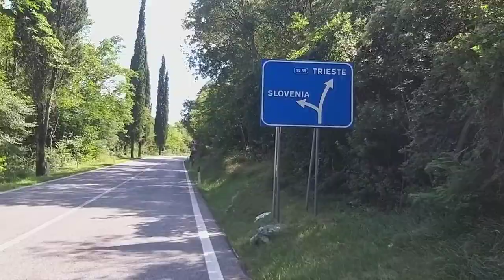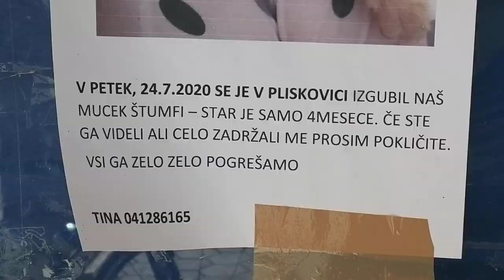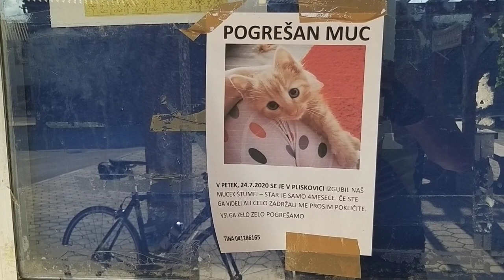Cycling in Italy and through the Karst region in Slovenia, 81 km, a notice of a lost kitten found!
Cycling through the Karst region (Slovenia), 81 km in 3 hours. There are details in the video about lost kitten.